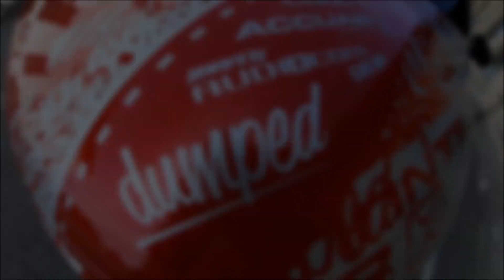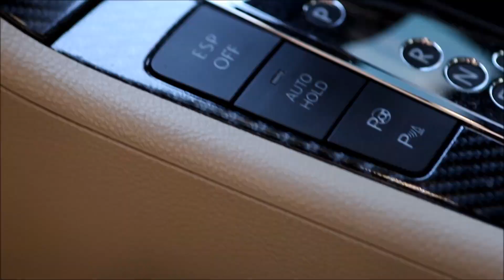VW Passat - Airride - Accuair- Rotiform